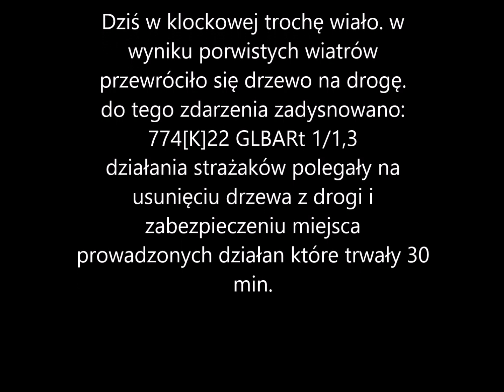PSP w akcji powalone drzewo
filmik żeby podbić zasięgi...